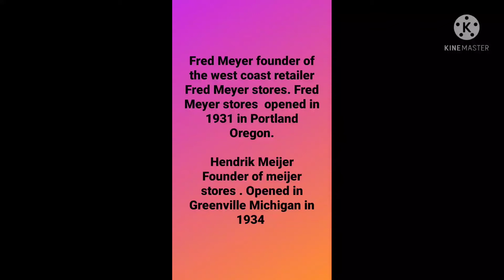JOSH'S STORE MUSEUM Whats The Difference Between Meijer & Fred Meyer ???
fred meyer was founded in Portland Oregon in 1931 by Fred Meyer.
 Meijer was founded by Hendrik Meijer in 1934 in Greenville Michigan